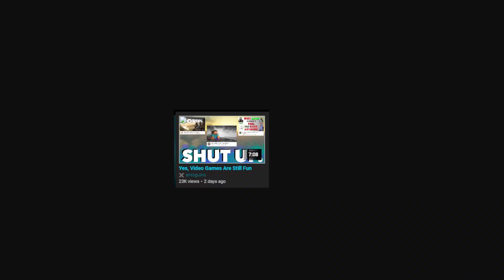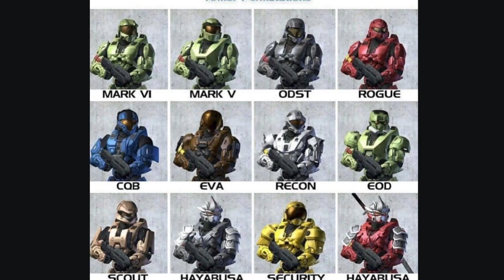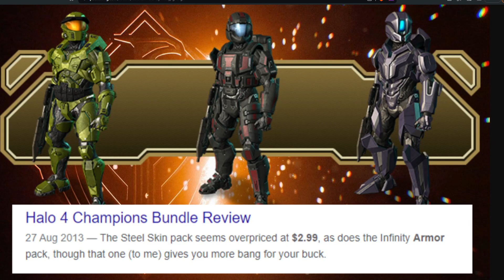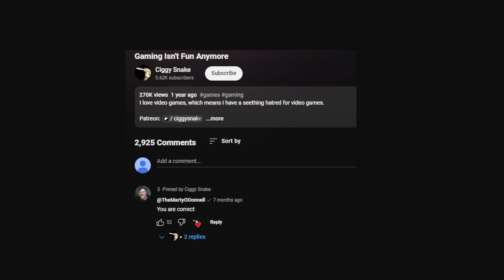Gaming Isn't fun anymore, we didn't grow up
I was so sick of seeing the gaslighting people done about this discussion. I decided to talk about this and explain why gaming isn't fun right now, why it was better in the past and why I think things will get better going forward with the downfall of triple A and success of helldivers 2 proving that games focused on fun above all else, will do good.